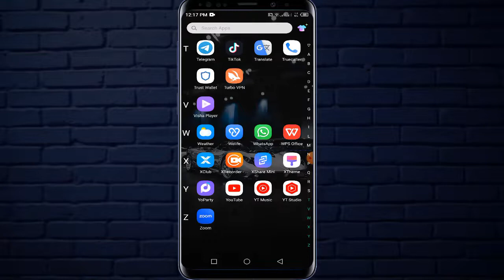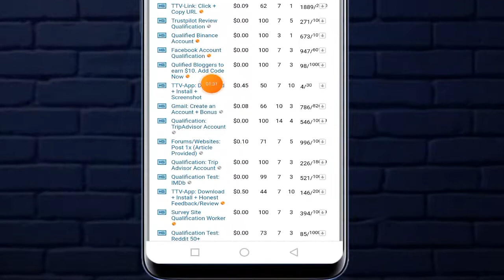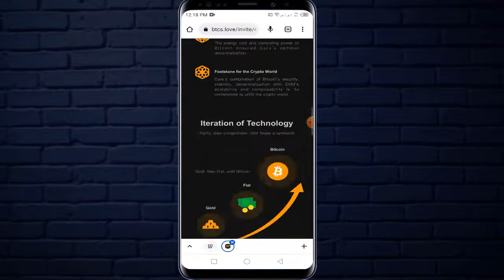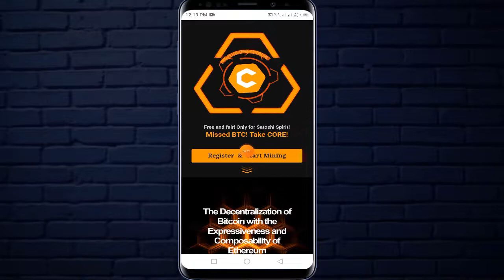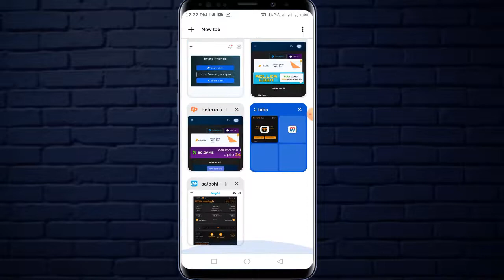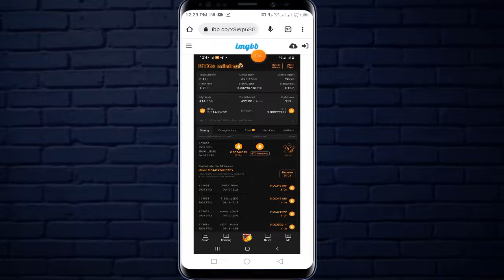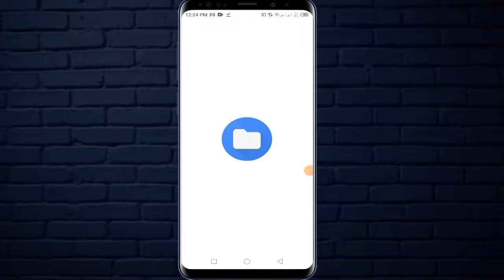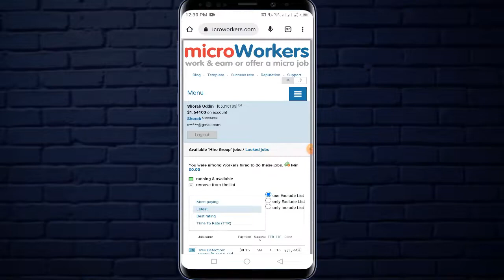1 Job = 45 Taka | ফ্রিতে প্রতিদিন ২-৫ ডলার আয় করুন | How To Make Money Online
1 Job = 45 Taka | ফ্রিতে প্রতিদিন ২-৫ ডলার আয় করুন | How To Make Money Online